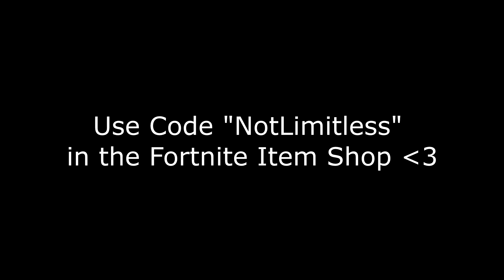OMG... BACK ON GEARS 5!!!! HYYYPE!!!!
WE'RE BACK BABYYYY! Let's get ittttt.

Fortnite Creator Code: NotLimitless